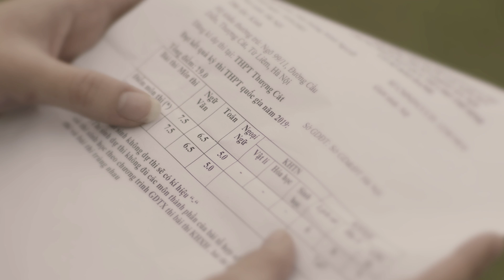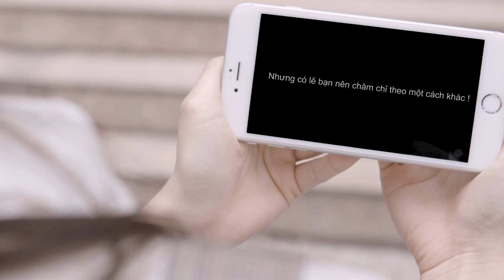CHẮP CÁNH ƯỚC MƠ VÀO ĐẠI HỌC - TRƯỜNG ĐẠI HỌC CÔNG NGHỆ ĐÔNG Á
Chia tay mái trường cấp 3, đứng trước ngưỡng cửa cuộc đời, tương lai và sự nghiệp đang rộng mở phía trước, liệu bạn đã biết con đường đi đúng đắn của mình?

Và bạn chọn trường Đại học là nơi thực hiện ước mơ của bản thân và gia đình...

Clip gửi tặng các sĩ tử đứng trước một mùa thi quan trọng nhất sau 12 năm đèn sách.
Chắp cánh cho ước mơ bay xa

Trường Đại học Công nghệ Đông Á đồng hành cùng các Sĩ tử trong kỳ thi THPT quốc gia 2019.

Mã trường: DDA

Tuyển sinh 12 ngành Đại học chính quy:
1. Công nghệ Kỹ thuật Nhiệt - 7510206
2. Công nghệ Điều khiển - Tự động hóa - 7510303
3. Công nghệ thông tin - 7480201
4. Công nghệ Kỹ thuật Điện - Điện tử - 7510301
5. Công nghệ Chế tạo máy - 7510202
6. Kỹ thuật Xây dựng - 7580201
7. Công nghệ Thực phẩm - 7540101
8. Kế toán - 7340301
9. Tài chính Ngân hàng - 7340201
10. Quản trị kinh doanh - 7340101
11. Dược - 7720201
12. Điều dưỡng - 7720301

📜 Xét_tuyển đơn giản với 2 phương thức
1. Phương thức xét điểm thi THPT quốc gia
2. Phương thức xét học bạ
🎁 Năm học 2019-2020 nhà trường dành tăng hơn 1000 suất học_bổng với quỹ học bổng lên tới 1 tỷ đồng
- Loại 1: tặng 100% học phí cho sinh viên đạt kết quả thi THPT quốc gia từ 23 điểm trở lên. Hoặc đạt học sinh giỏi cấp tỉnh/thành phố.
- Loại 3: Gia hạn học bổng đầu vào cho sinh viên đạt kết quả học tập xuất sắc từng năm học.
✔️Ngoài ra nhà trường có những ưu_đãi nhập học Bất ngờ dành cho sinh viên
- Miễn phí 6 tháng ở Ký túc xá cho sinh viên nhập học trước 30/7
- Miễn phí 1 năm tập gym cho sinh viên nhập học trước 20/8
- Miễn phí cho toàn bộ sinh viên lớp học Ngoại ngữ đầu khóa: Tiếng Anh, Tiếng Nhật, Tiếng Hàn,..
- Miễn phí cho toàn bộ sinh viên lớp Kỹ năng: Lập trình, thiết kế đồ họa,.
Trường Đại học Công nghệ Đông Á
Tòa nhà Polyco Group, Đường Trần Hữu Dực, Quận Nam Từ Liêm, Hà Nội.